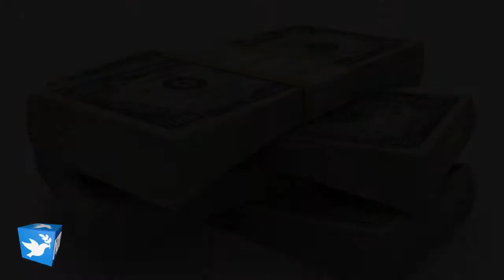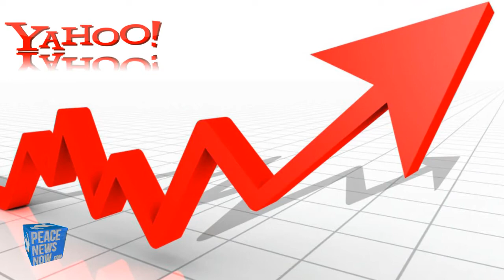Silicon Valley Takes Feds to Court over Spying